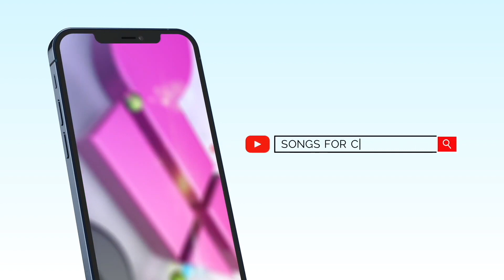Ithramel Ithramel Enne I Malayalam Christian Worship Song | ♪ Abel Abraham Sam | @SongsForChrist ​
"ഇത്രമേൽ ഇത്രമേൽ എന്നെ സ്നേഹിച്ചുവോ
ഇതെത്രയും വിചിത്രമേശു രക്ഷകാ" ഇതു പോലെയുള്ള അനുഗ്രഹിക്കപ്പെട്ട ക്രിസ്ത്യൻ ഗാനങ്ങൾക്കായി ഈ ചാനൽ സബ്സ്ക്രൈബ് ചെയ്യുക.

ഇതെത്രയും വിചിത്രമേശു രക്ഷകാ

എത്ര ദൂരം... നിന്നെ വിട്ടോടി ഞാൻ
അത്ര നേരം... കാത്തുനിന്നെ എന്നെ നീ

2 തള്ളിപറഞ്ഞപ്പോഴും തള്ളിക്കളഞ്ഞതില്ല എന്നെ നീ
ചൂടുള്ളൊരപ്പവും കുളിരിനായ്
ചൂടും പകർന്നു തന്നെന്നിൽ നീ;- എത്ര ദൂരം...

3 ക്രൂശിൽ കിടന്നപ്പോഴും കാരിരുമ്പാണിയല്ല വേദന
നാശത്തിൽ ആയൊരൻ രക്ഷക്കായ്
ആശിച്ചതല്ലയോ ആ രോദനം;- എത്ര ദൂരം"

This content Is Copyright to Songs For Christ /El-Shaddai Ministry. Legal Action Will Be Taken Against Those Who Violate The Copyright Of The Following Material Presented !